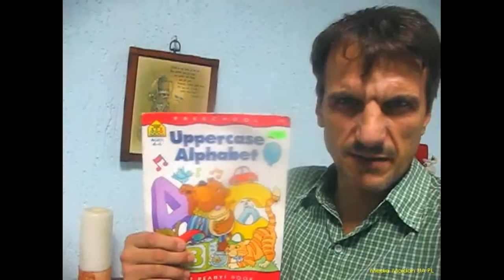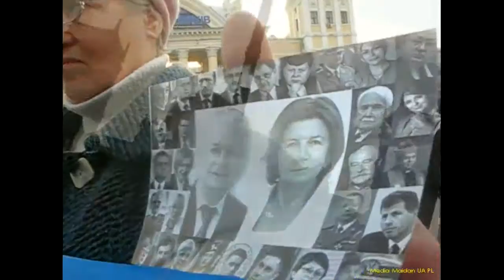Stop wykorzystac imię Generała Błasika, dla glorifikacji nocnych szakale putina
Pani Ewa Błasik, Rajd Anty Katyński - Rajd Nocnowilkowy i Pseudo kaznodziei polskiego kościoła